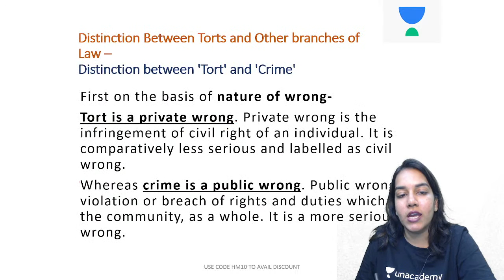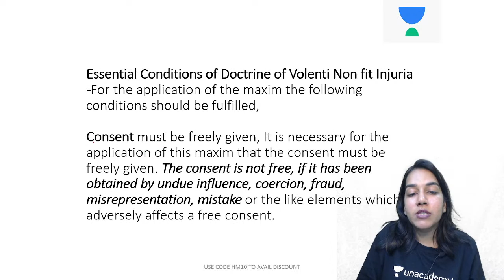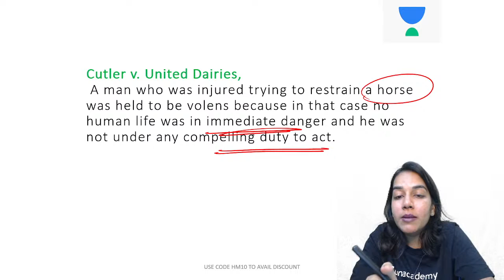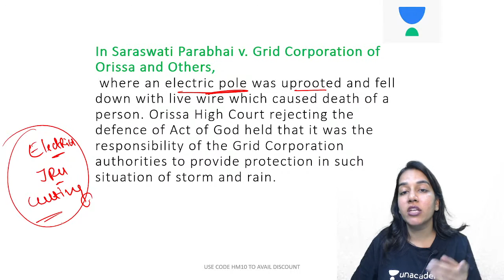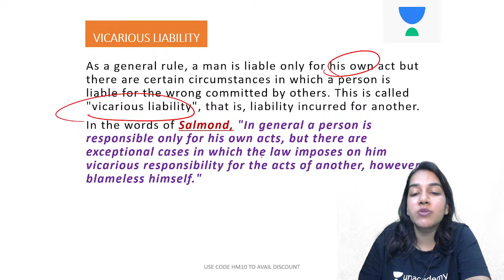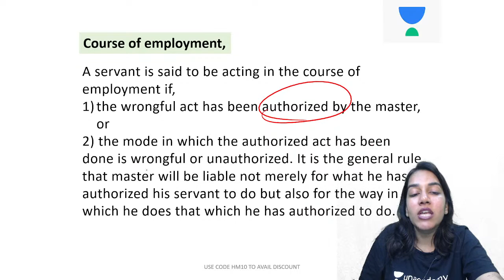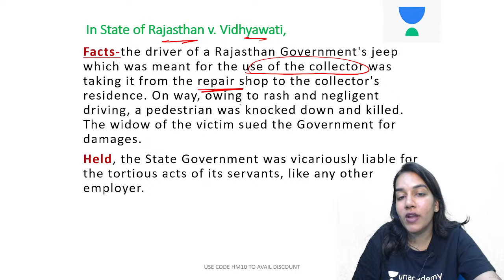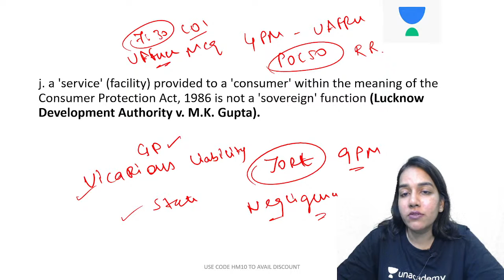Law of Torts | Part 2 | Bihar Judiciary | BJS 2023 | Harsha Mahajan | Judiciary World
Do you want to know about the Law of Torts? In this video, Educator Harsha Mahajan will be discussing this topic with Bihar Judiciary. This video is for the year-end exam preparation of the BJS 2023. This video is about the different types of torts, the burden of proof, and other important aspects of tort law.

Call Harsha Mahajan's team on 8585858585 and take your Judiciary Preparations to the next level.

➤ About the Educator:  Studied at a Research scholar at Renaissance University, Indore MP
Diploma in Cyber Law from Government Law College and Asian School of Cyber Law, Mumbai.

You can enroll to Unacademy Subscription and get the following benefits:
1. Learn from your favourite teacher
2. Dedicated DOUBT sessions
3. One Subscription, Unlimited Access to Live Online Classes and Videos
4. Real-time interaction with best-in-class teachers
5. You can ask doubts in live online classes
6. Limited students in each Class
7. Download the videos & watch them offline
Feel free to spread the word – share the videos with your friends and classmates.